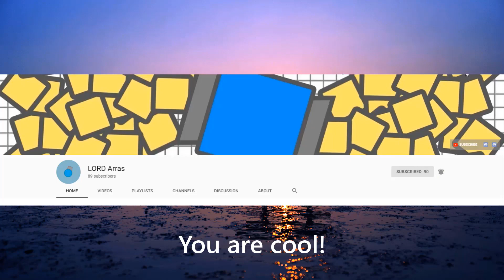Arras.io Space Mode But It Is Actually In Space! - Arras.io Test Effect